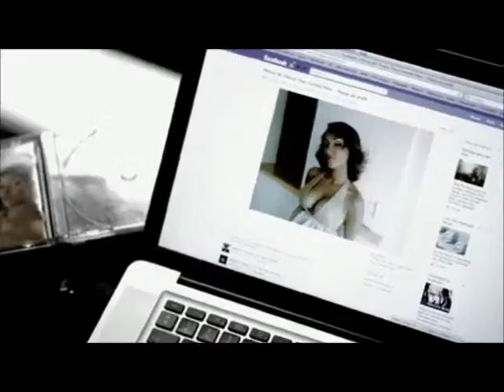LORENZ Feat THAYNA Notre histoire